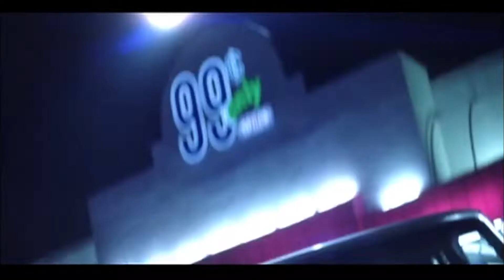Paul Thomas Anderson - Retrospectiv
After long weeks of inactive. I decided to create a Retrospectiv of the talentest director of the 21th century Paul Thomas Anderson.

Sister Christian : Night Rancher

Alexi Murdoch : Wait